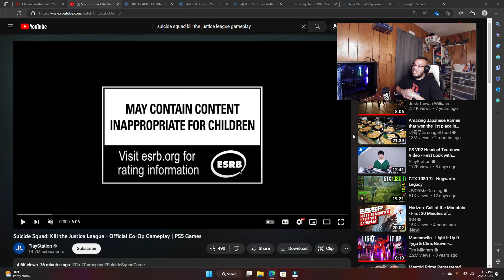Rocksteady What Have You Done? | New Gameplay Breakdown!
I guess the old rocksteady is gone all I can say is that I'm very disappointed at this game
But what do you guys think about it???